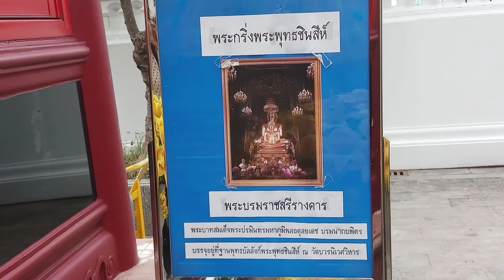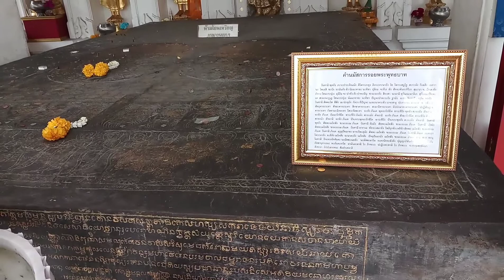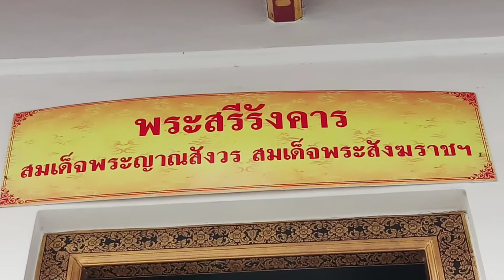กราบสักการะพระบรมราชสรีรางคาร ในหลวงรัชกาลที่ 9 วัดบวรนิเวศวิหารราชวรวิหาร